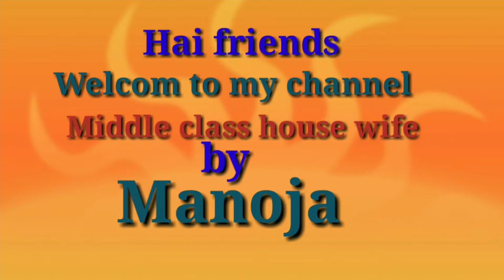ఎగ్ మసాలా గ్రేవీ కర్రీ middle class house wife by manoja